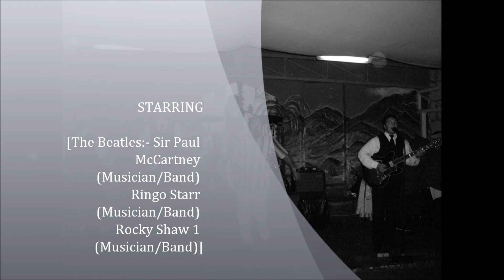BBC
The Beatles:- Sir James Paul McCartney (Manager) Sir Paul McCartney (Musician/Band) Ringo Starr (Musician/Band) Rocky Shaw 1 (Musician/Band)